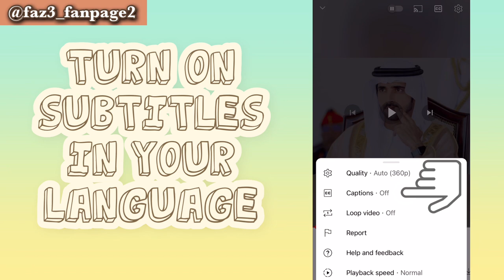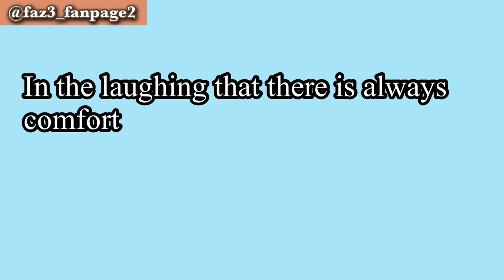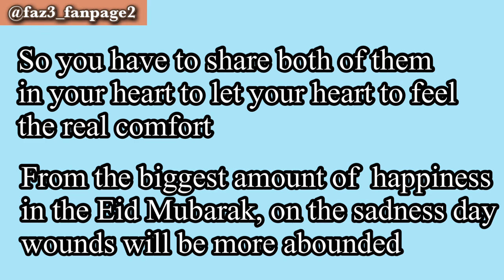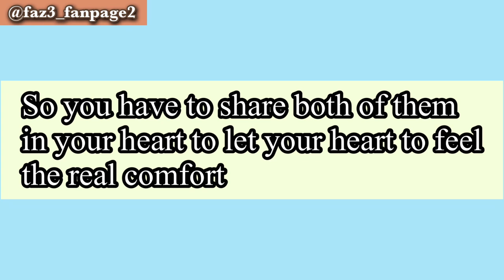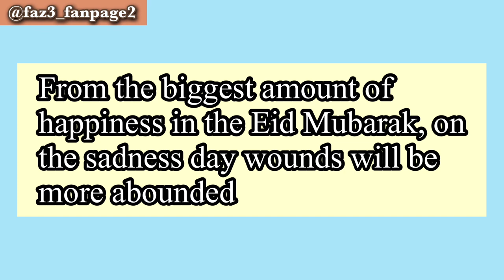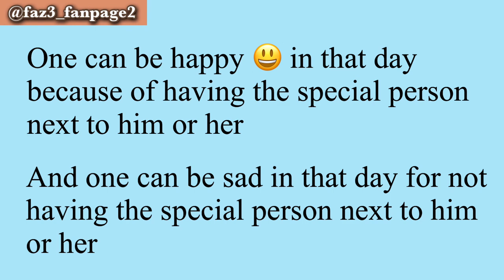Was Sheikh Hamdan Sad On last Eid day?|Prince of Dubai wife (فزاع sheikh Hamdan)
this video is about the poem which had written by sheikh Hamdan on 21st of December in 2021.